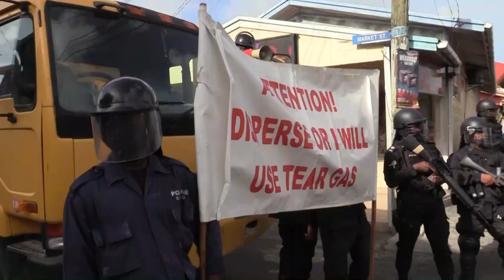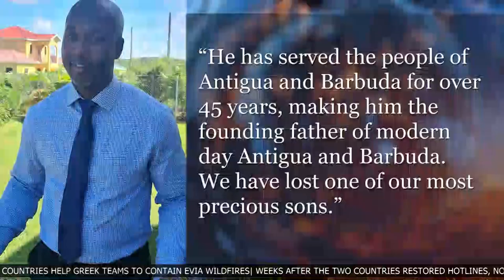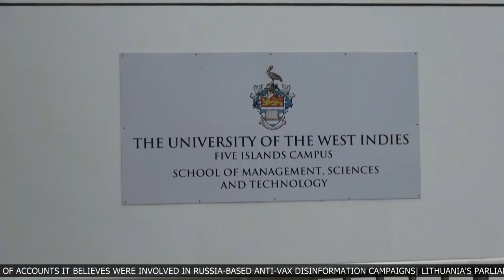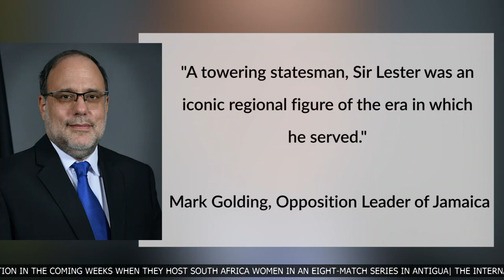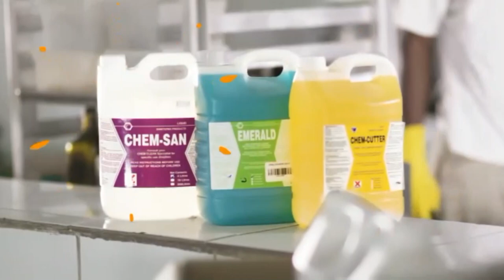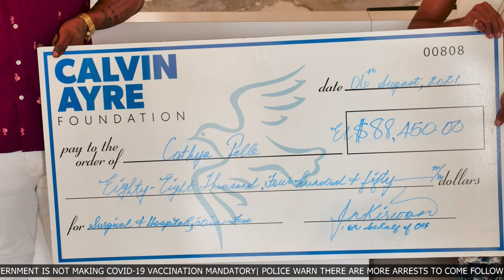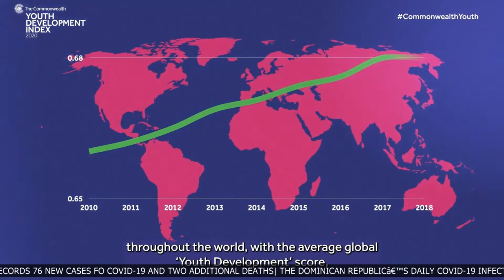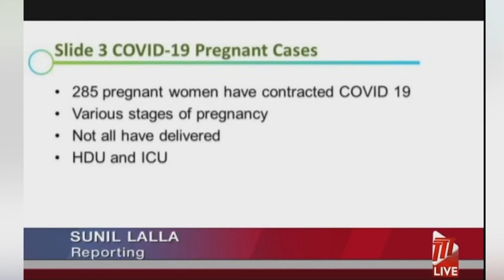ABS EVENING NEWS - Local Segment (10-8-2021)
ABS EVENING NEWS (Tuesday August 10th 2021)